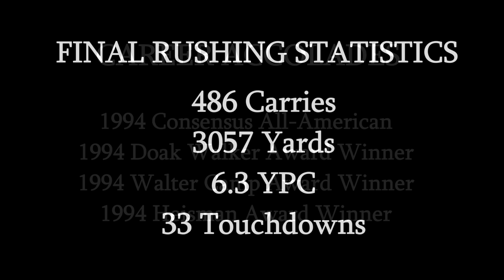Classic Tailback - Rashaan Salaam Colorado Highlights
A compilation of some of Rashaam Salaam's highlight's at the University of Colorado. After a few fairly productive seasons, Salaam exploded in his last year to become Colorado's first and only Heisman trophy winner after a 2,000 yard season. He combined with Kordell Stewart to lead the Buffaloes to a near-championship in 1994.